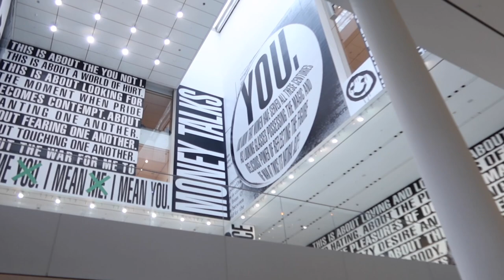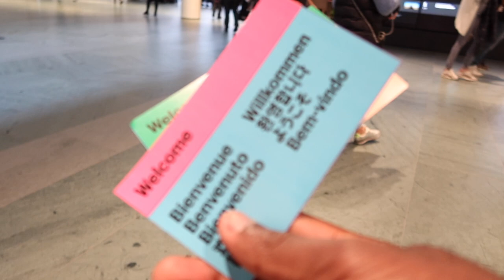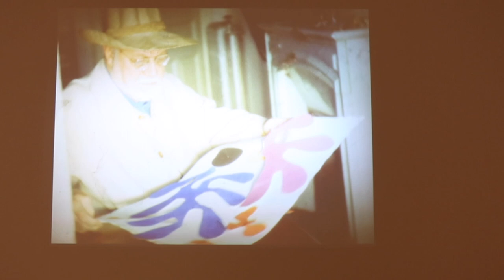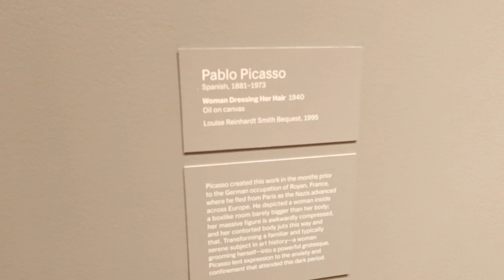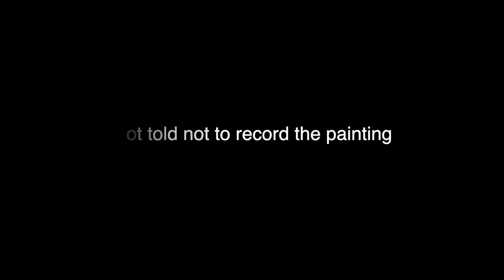Living in NYC | An afternoon at the MoMa Feat. Picasso, Ellen and Jackson Pollock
A spontaneous afternoon in NYC in the museum of modern art

canon m50
canon g7x